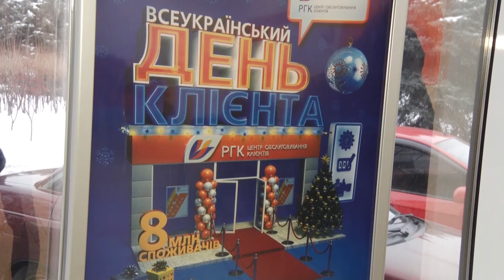Центр обслуговування клієнтів Криворіжгазу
За реєстрацію в особистому кабінеті - приємні подарунки. Криворізькі газовики проводять чергову акцію для клієнтів. Подробиці - в сюжеті.